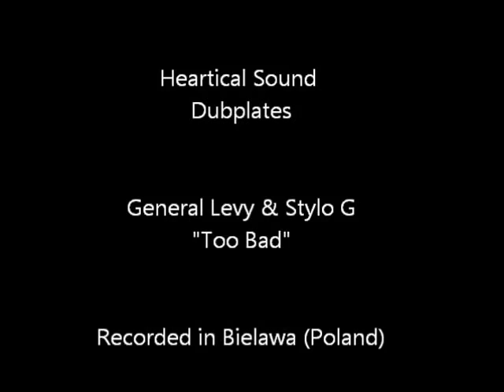General Levy & Stylo G "Two Badd - Acapella sample" (Heartical Sound Dubplates)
Watch a video sample of the dubplate session Heartical Sound had last August 22, 2K14 in Bielawa (Poland) with the great General Levy & Stylo G... UK gone pon top again !